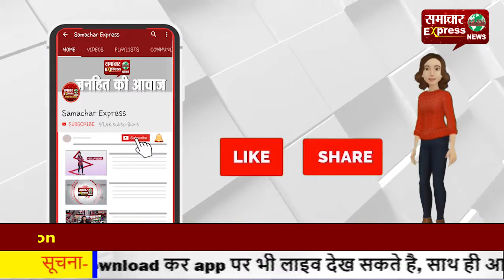जजपा ने खड़ा किया नया संगठन, इंद्रजीत बने करनाल के जिलाध्यक्ष